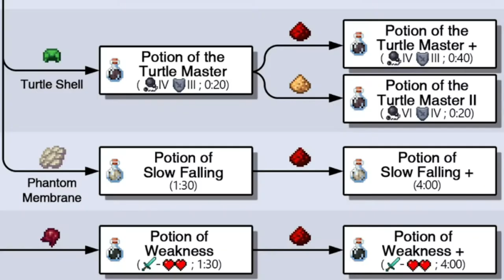Funny moments 15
Music: by Danil Grachev aka MERRIE MEL - BOOM BAP TRAP Beats